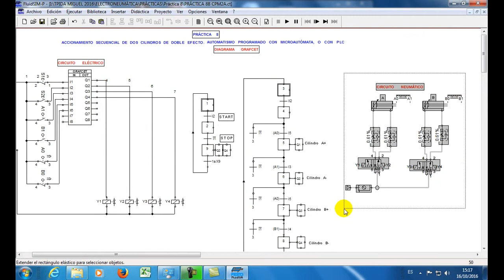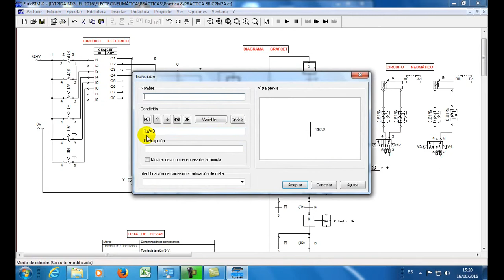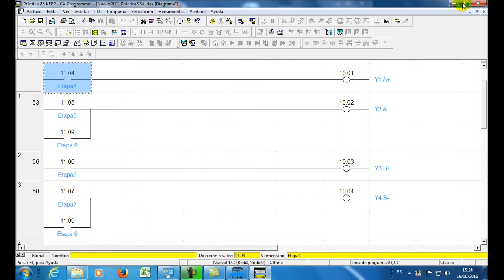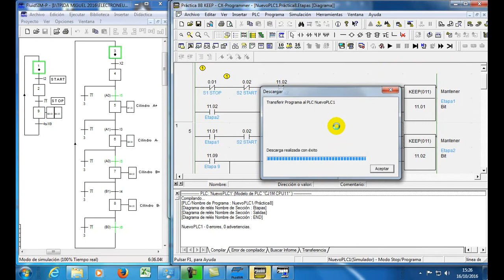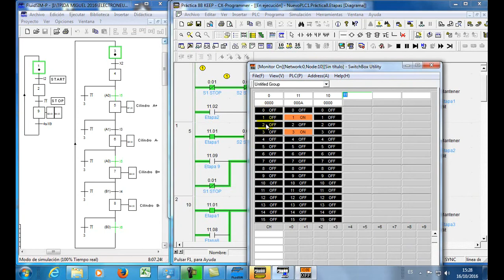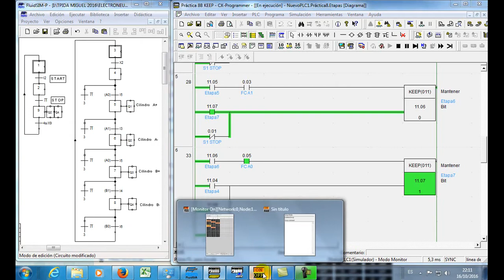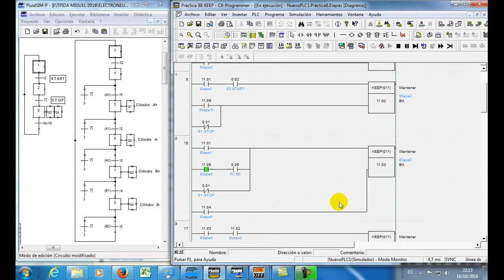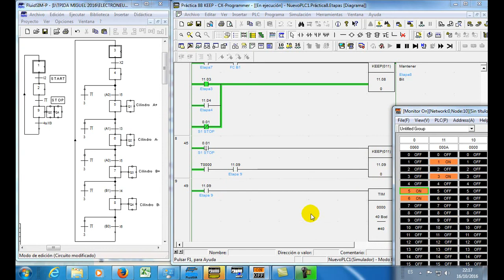ELECTRONEUMÁTICA. Práctica 8.- Dos cilindros de doble efecto en ciclo contínuo, con CPM2A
En este vídeo se realiza el diagrama GRAFCET de la secuencia que se quiere programar.
Posteriormente, partiendo del GRAFCET,  se desarrolla el diagrama LADDER.
Posteriormente se simula con la herramienta SWITCH BOX del CX PROGRAMMER de OMRON para comprobar que, antes de conectar y poner en marcha el autómata programable CPM2A, el programa va a funcionar.
Al final del vídeo se comprueba que en la puesta en marcha el programa se ha comportado como se esperaba al diseñarlo.

Este vídeo forma parte de un curso de ELECTRONEUMÁTICA apoyado en el software de simulación FLUIDSIM.

Gracias.

Saludos cordiales.

Gracias.

Saludos cordiales.